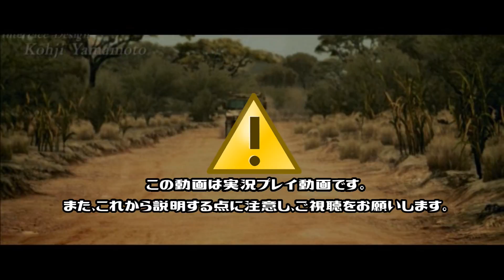【協力実況】ほのぼのバイオハザード5 #6【BIOHAZARD5/ResidentEvil】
■Steam(PC)版 バイオハザード5 の実況プレイ動画です。

■タイトル：バイオハザード5 BIOHAZARD5
■発売日：2009年3月5日(PS3版)
■対応ハード：PS3 / PS4 / Steam / Xbox 360
■ジャンル：サバイバルホラー / サードパーソン・シューティング / アクションアドベンチャー
■その他：基本的にデルタ視点の動画です。
■クリア出来ればOKのノリなので、プレイングより雑談動画としておたのしみください。

■操作：デルタ(クリス) ライラ(シェバ)
■使用曲：MFP さま 【Marron Fields Production】

■ライラ＆デルタ 関連 実況プレイ動画